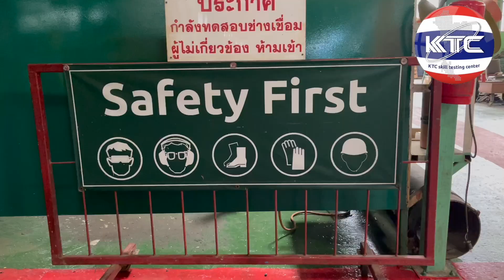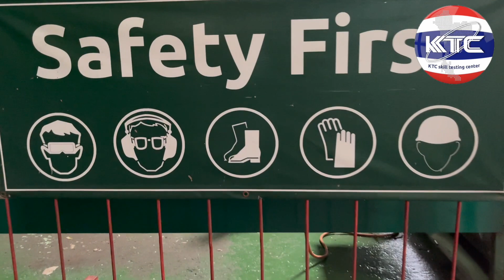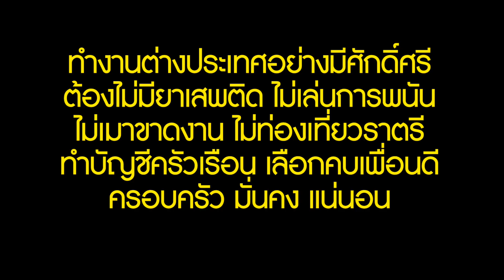KTC Skill Testing Center 2024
The No. 1 Qualified Skills Testing Center in Thailand for the Public and Complied with International Recognise